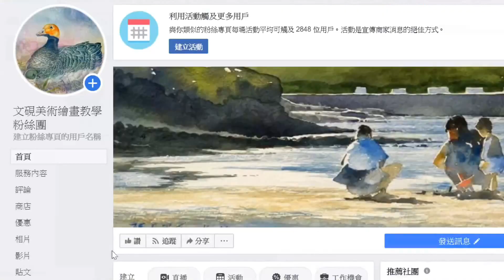(硯暉桌遊)05畫室狼人殺獵人局~一直要帶裁判走的妹妹???天黑請閉眼(官方版)(畫室狼人殺vlog)狼人殺